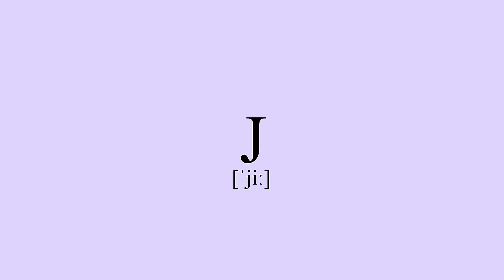Weekly Dose of YoutubeHaikus #112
A compilation of the top 20 YoutubeHaikus from /r/youtubehaiku
Here are the original videos in order of appearance: